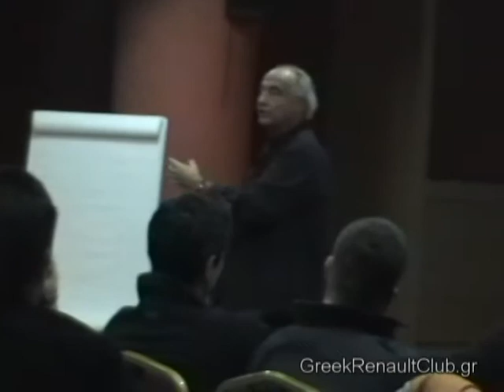Greek Renault Club _ΣΕΜΙΝΑΡΙΟ ΙΑΒΕΡΗΣ 2011_part 6